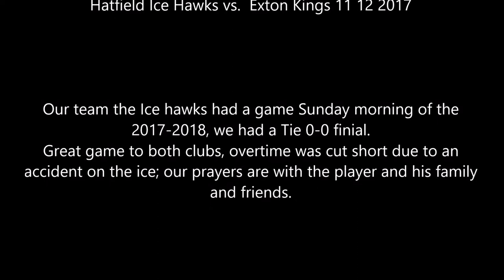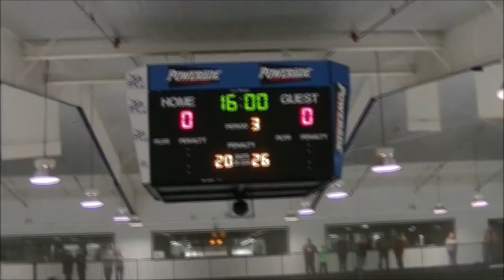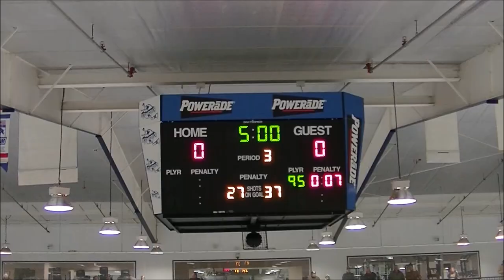Hatfield Ice Hawks vs Exton Kings 11 12 2017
Our team the Ice hawks had a game Sunday morning of the 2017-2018, we had a Tie 0-0 finial.
Great game to both clubs, overtime was cut short due to an accident on the ice; our prayers are with the player and his family and friends.